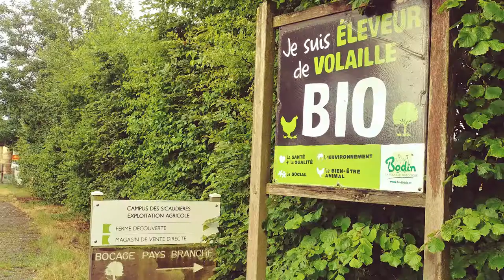2022 12 Bressuire NicolasBoissinot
12/ EPLEFPA de Bressuire (campus des Sicaudières), exploitation agricole (Directeur : Nicolas BOISSINOT)

50 vaches allaitantes Rouges des Prés
200 brebis vendéennes
Un atelier volaille en AB
18 km de haies (Plan de gestion durable des haies avec Bocage Pays Branché) et des parcours arborés à volailles
1 magasin
Photos incrustées plantation de haies et broyage de copeaux : crédits Bocage Pays Branché et David Renevret.